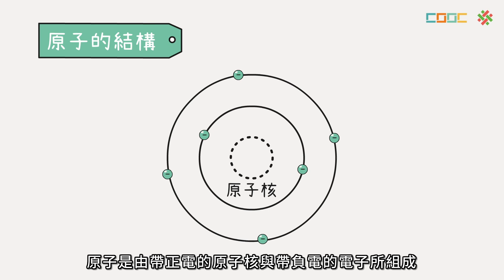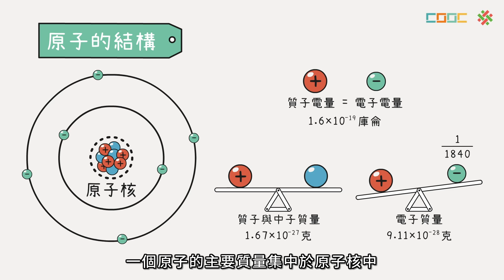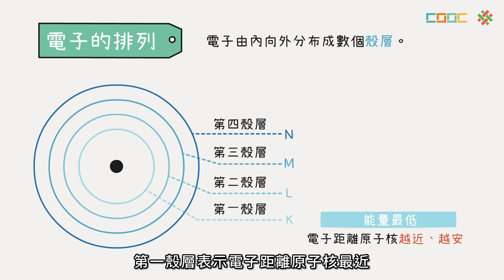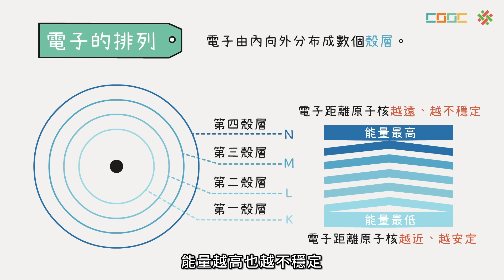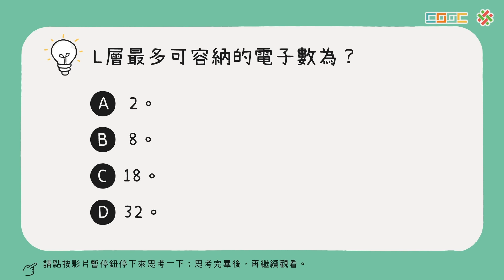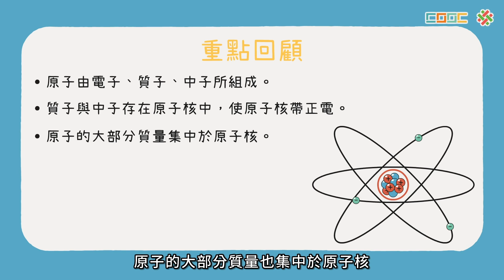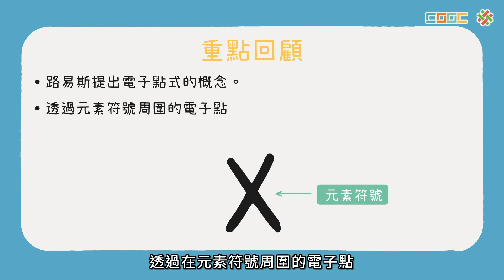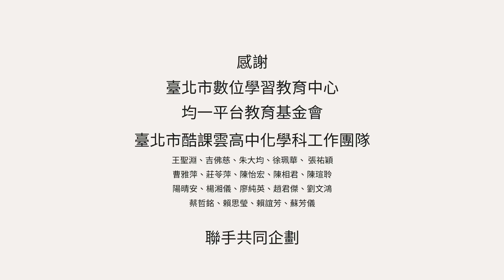108新課綱｜高一化學｜【觀念】原子的結構和電子點式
No.1-10